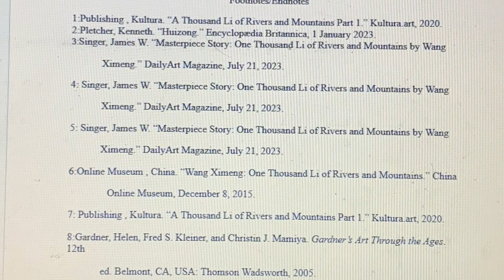Art of China Final